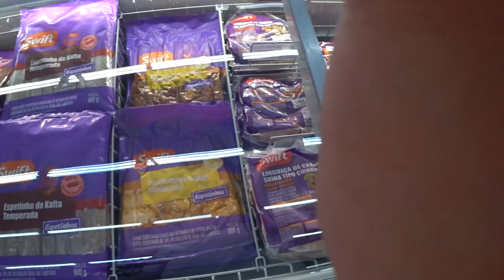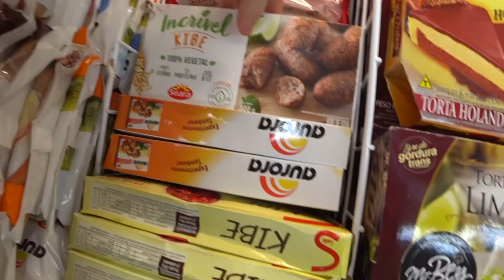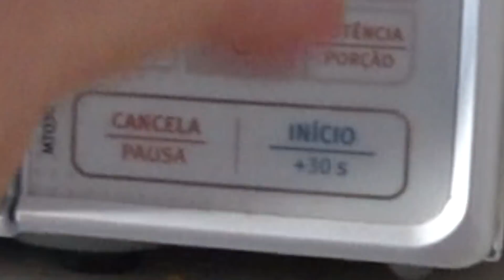MINHA PRIMEIRA VEZ NA VIDA FAZENDO ISSO!!!!! | Klébio Damas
Experimentei comidas que nunca comi e usei um maio/body pela primeira vez que vocês estavam pedindo muito KKKKKKKK auge